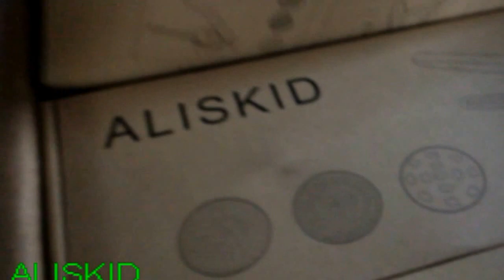Potato Masher, Ricer Potato Masher, Potato Ricer and Masher